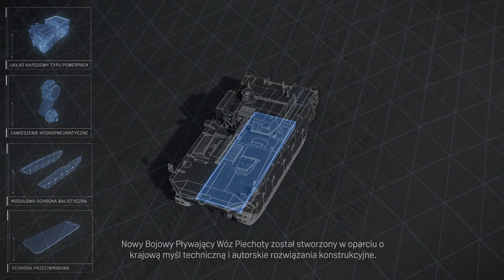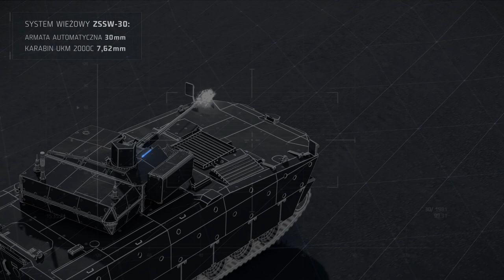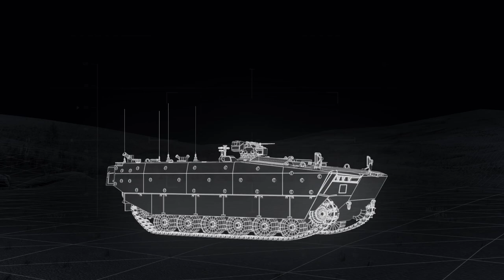Nowy Bojowy Pływający Wóz Piechoty BORSUK (NBPWP BORSUK) | PL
Nowy Bojowy Pływający Wóz Piechoty BORSUK to najnowszy produkt PGZ opracowywany przez Hutę Stalowa Wola. BORSUK to efekt partnerstwa przemysłu, placówek badawczo-rozwojowych, ośrodków akademickich i wojska. Owocem tej współpracy jest najnowocześniejszy w swojej kategorii sprzęt wojskowy – pływający bojowy wóz piechoty, który powstał, by odpowiadać na wyzwania militarne XXI wieku.

Projekt NBPWP Borsuk współfinansowany przez NCBR ze środków przewidzianych na badania i rozwój w obszarze bezpieczeństwa i obronności państwa.